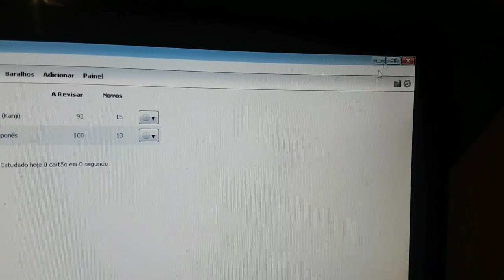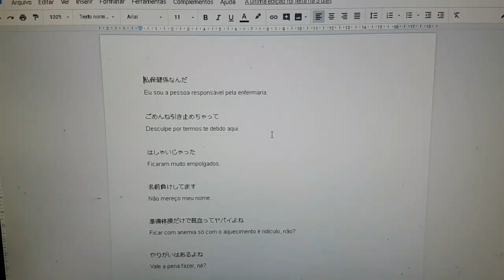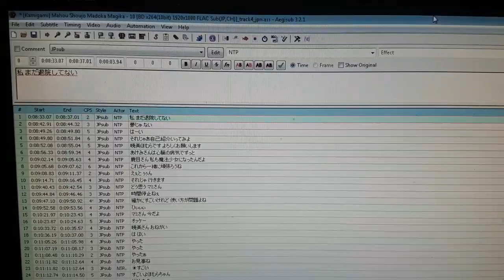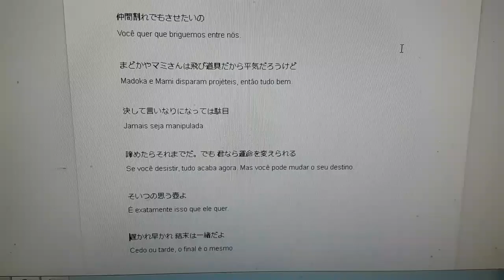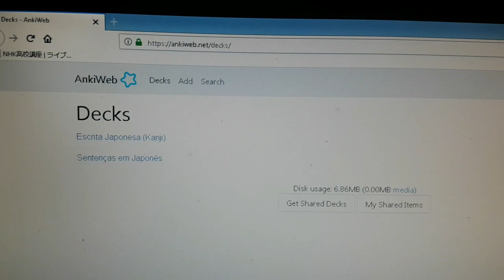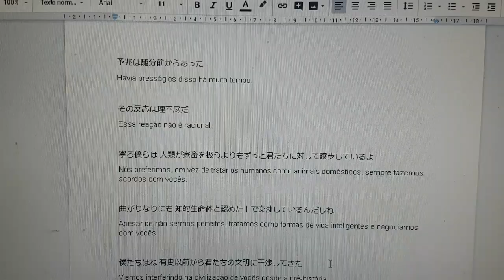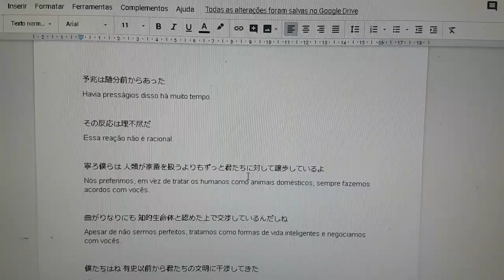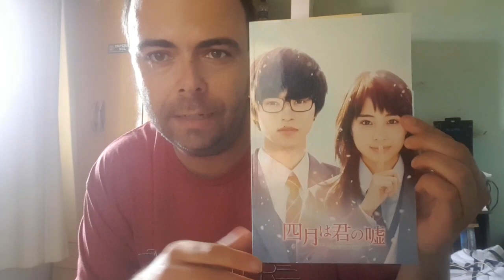Se você desistir, tudo acaba aqui | Estudando Japonês | Study Vlog do Charles | T1 ᛫ E3